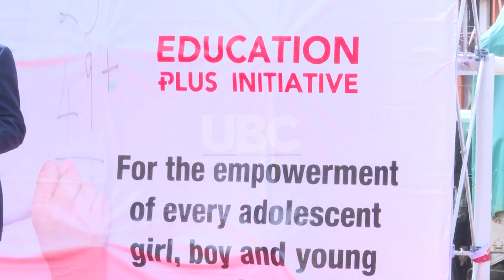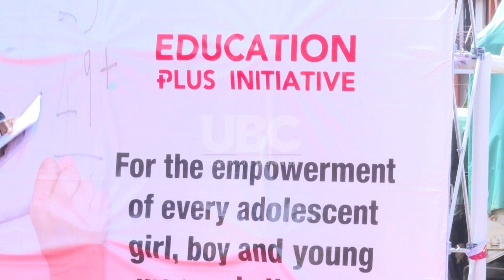Positive parenting - First lady launches education plus Initiative.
The First Lady and Minister of Education and Sports Mrs. Janet Museveni, has launched the Education Plus Initiative in Uganda, making Uganda the first East African country to launch this initiative.

The Education Plus Initiative, which is a high profile and high- level political advocacy drive to accelerate actions and investments for adolescent girls, was conceived by UNAIDS, UNESCO, UNFPA, UNICEF and UN Women in 2019.

It purposes to stimulate renewed commitments by countries in the Eastern and Southern African region towards empowerment of adolescent girls, young women and boys as partners to end AIDS, gender-based discrimination and violence.